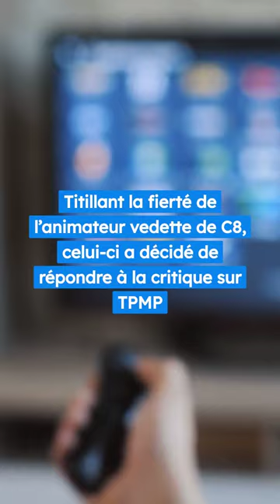Cyril Hanouna s’en prend à ses confrères de Quotidien et de C à vous 😱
Interviewé par le JDD Laurent Ruquier a partagé son opinion vis-à-vis de TPMP

« Il se passe souvent des choses chez Hanouna. Ce qu’on lui reproche aujourd’hui, on le reprochait déjà à Dechavanne » a-t-il avancé

Il a poursuivi : « Hanouna s’est inspiré des émissions de bande comme celles de Christine Bravo, mais il a su créer son propre modèle »

Titillant la fierté de l’animateur vedette de C8, celui-ci a décidé de répondre à la critique sur TPMP

« Il est en train de dire qu’il n’y a pas de quoi chier une pendule, avec tous les donneurs de leçons, les pisse-froid là », se révolte Cyril Hanouna

Visant en particulier Yann Barthès, il poursuit : « Je suis comme Ibrahimovic, je dis tout je n’en ai rien à foutre. »

« Dans dix ans ou dans vingt ans, crois-moi on se rappellera ni de l’animateur de Quotidien ni de l’animateur de C à vous, mais on se reparlera de TPMP » , termine Cyril Hanouna